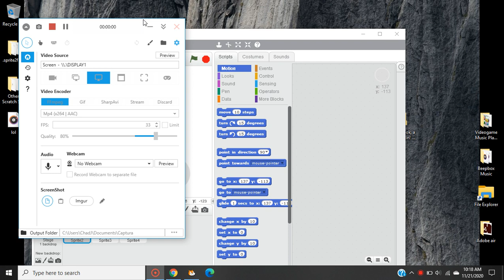Mobile Joystick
I was jamming out to music in the background.